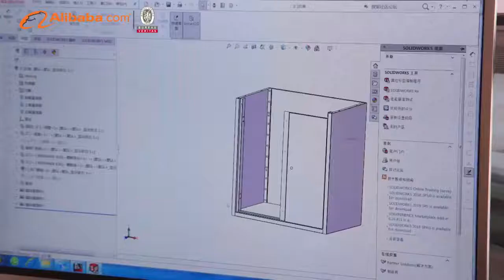Company audit video